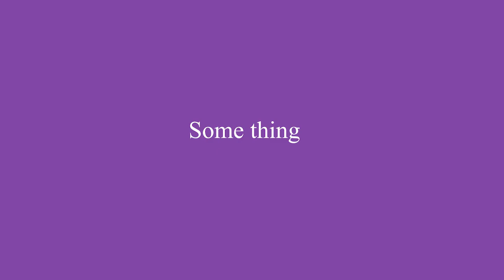How to make Sunburst Mirror | DIY Mirror Frame | Home Wall Decor ideas | Cool DIY Craft Projects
COOL DIY CRAFT PROJECTS

In this video, You will learn how to make DIY Sunburst Mirror/Mirror Frame at home in a few and simple easy steps. Explore my channel for further videos related to DIY Fashion Accessories.

Materials Used in the video:

Round mirror/ 10 inches
Round cardboard sheet/10 inches
Bamboo sticks
Small mirrors
Glue gun
Metal wire
Double-sided tape
Snipe nose pliers
Scissors
Ruller

Title: Peaceful & Calming Background Nasheed┇Vocals Only [No Copyright Na that, this content exclusively belongs to this channel.